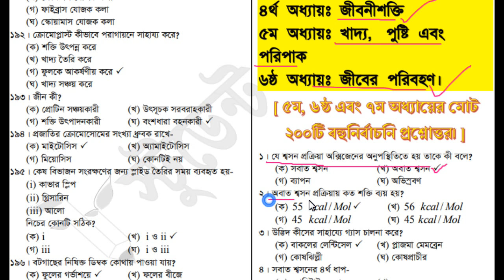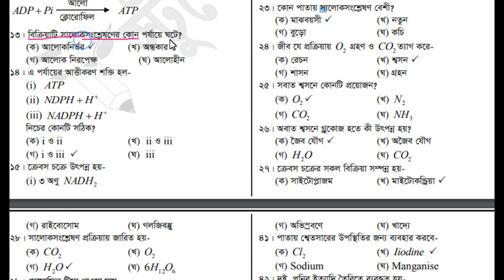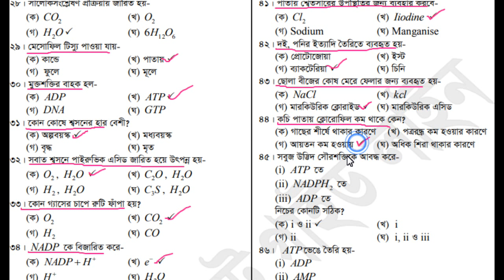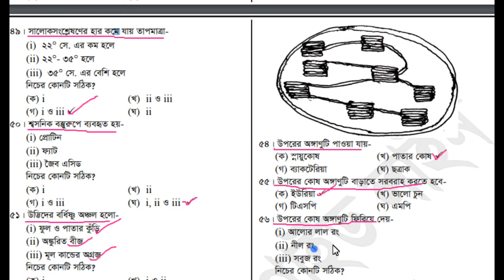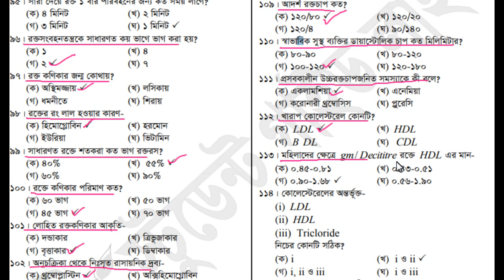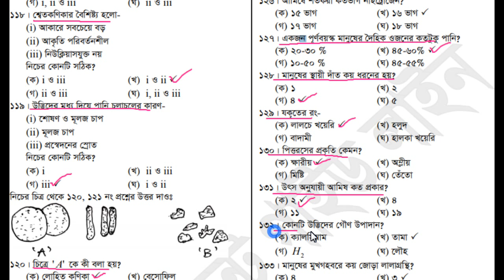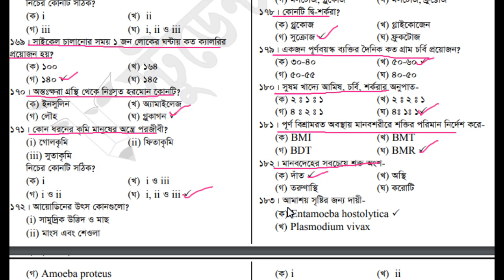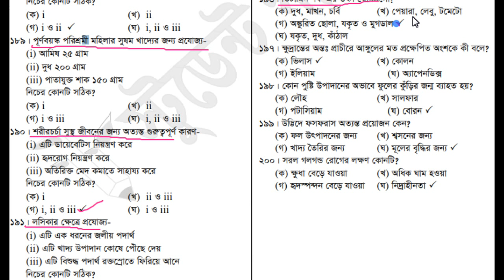SSC BIOLOGY MCQ BEST SUGGESTION 2019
HELLO VIEWERS,
I HAVE MADE A VIDEO ABOUT SUGGESTION OF SSC BIOLOGY MCQ BEST SUGGESTION 2019
I HOPE, IF YOU FOLLOW THIS VIDEO, YOU WILL GET 99% COMMON.
IT MOST IMPORTANT SUGGESTION.
IF YOU STUDY MORE IN THE EXAM THEN IT WILL BE A GOOD RESULT.
MY CHANNEL IS EDUCATION VIDEO PUBLISHED.DO NOT REPRESENT MY CHANNEL IN A BAD WAY.MY SUGGESTIONS ARE FROM THE BEST COLLAGE IN THE CITY
I WANT TO PROCEED WITH YOUR EDUCATIONAL VIDEO.

THANKS
RAJU